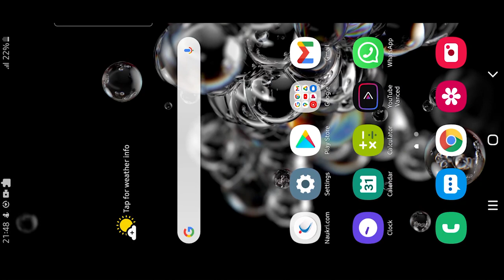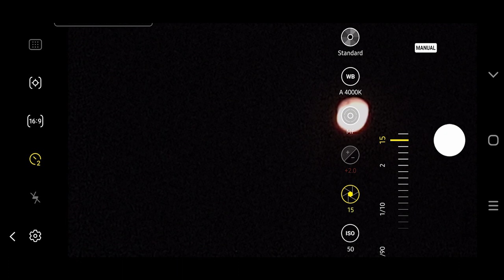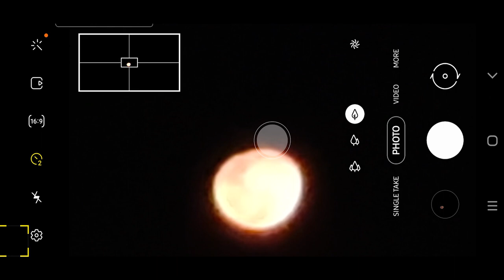Samsung Galaxy S20+ Moon Zoom Test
Link to Buy Samsung Galaxy S20+

***Mobile phones with Pro mode suggestions 👇 (Updated May 2021)

Redmi
**Redmi Note 10 (Shadow Black, 6GB RAM, 128GB Storage)
**Redmi Note 10 (Shadow Black, 4GB RAM, 64GB Storage)
**Redmi Note 9 Pro 4gb, 64gb(Pro mode in video)
**Redmi Note 9 Pro 6gb, 128gb(Pro mode in video)
**Redmi Note 9 Pro Max 6gb, 64gb (Pro mode in video)
**Redmi Note 9 Pro Max 6gb, 128gb (Pro mode in video)
**Redmi Note 9(Pro mode in video) ( Cheap mobile with Pro mode in video camera but Cons: Shutter speed only 1/1000s )
**Poco X2 ( Con : Max Shutter speed only 1/1000s , good for astrophotography)
**Poco x3 Flipkart

MI
**MI 11X Pro 5G(128gb)
**MI 11X Pro 5G(256gb)
**Mi 11X 5G
**MI Poco M2 Pro (64GB Storage)

Oneplus
**OnePlus 9R 5G (Carbon Black, 8GB RAM, 128GB Storage)
**OnePlus 9 Pro 5G (Stellar Black, 12GB RAM, 256GB Storage)
**OnePlus 8T 5G (Aquamarine Green, 12GB RAM, 256GB Storage)
**OnePlus 8T 5G (Aquamarine Green, 8GB RAM, 128GB Storage)
**OnePlus 8T 5G (Lunar Silver 12GB RAM, 256GB Storage)
**OnePlus 7T
**OnePlus 7T Pro
**OnePlus 8 Pro
**OnePlus 8
**OnePlus Nord 5G

Samsung
**Samsung Galaxy Note 20 Ultra 5G(Pro mode in video)
**Samsung Galaxy Note 20(Pro mode in video)
**Samsung Galaxy S20 +(Pro mode in video)
**Samsung Galaxy S20 Ultra(Pro mode in video)

Vivo
**Vivo V19
**Vivo X50 Pro
**Vivo S1 Pro
**Vivo Y50 ( Min shutter speed 16s )

Realme
**Realme 6 Pro
**Realme X3
**Realme X3 (128gb)
**Realme 7
**Realme 7 (128gb)
**Realme 7 Pro ( Pro mode in Video )

Oppo
**OPPO Reno4 Pro
**OPPO Reno3 Pro
**OPPO Find X2
**Oppo A52
**OPPO A53
**Oppo F15
**OPPO Reno2 Z
**OPPO Reno2 F

My Camera
Lens used

In this video, I have done a zoom test of Moon using Samsung galaxy S20+.
Watch the video and comment your opinions about Samsung S20+ Camera zooming performance.

Malayalam Photography Vlog by Vaishakh Manohar

Mobile used in the video : Samsung s20+
More interesting videos are up on the way.